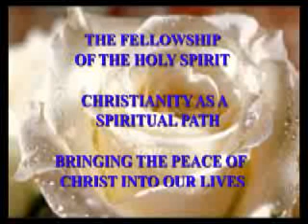LOAVES AND FISHES 8.03.08 SLW